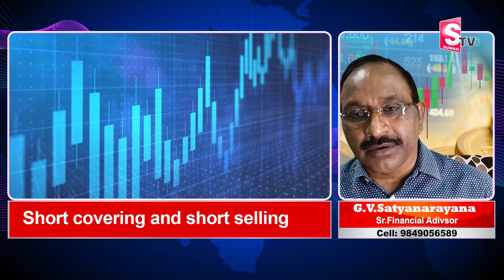GV Satyanarayana - What Is SHORT SELLING | Short Covering adani hindenburg stocks | SUmanTVMoney